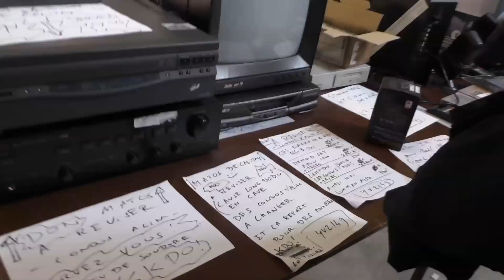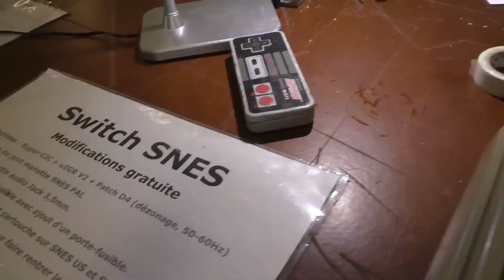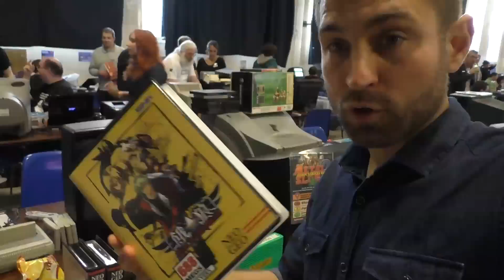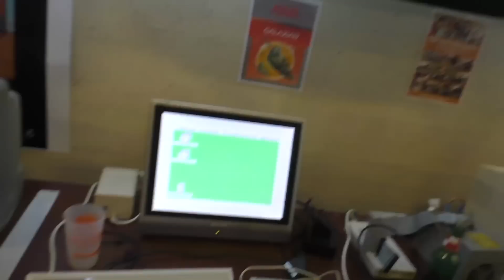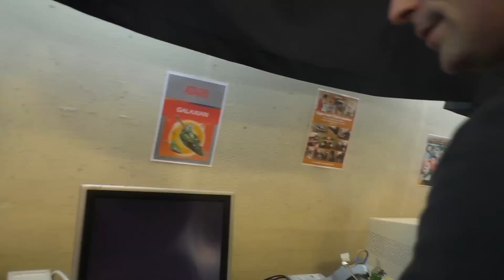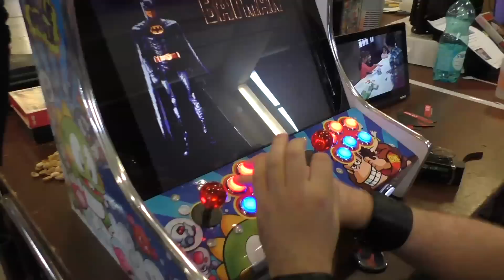RGC 2015 convention Retro Gaming - SEGA - NINTENDO - ATARI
Visite avec Emilealpi de la convention Retro Gaming la RGC 2015 :)
■ Suite à de nombreuses demandes. Le matériel que j'utilise pour filmer :
►Poignée porte caméra, micro...
►Voici le lien si vous voulez faire swicther votre Super NES